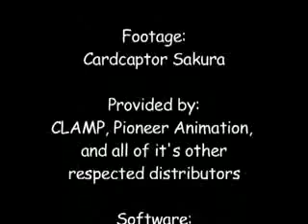Be your girl Elfen Lied Anime Lyrics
ENGLISH LYRICS NOT MADE BY ME ;)

I LOVE ELFEN LIED :D